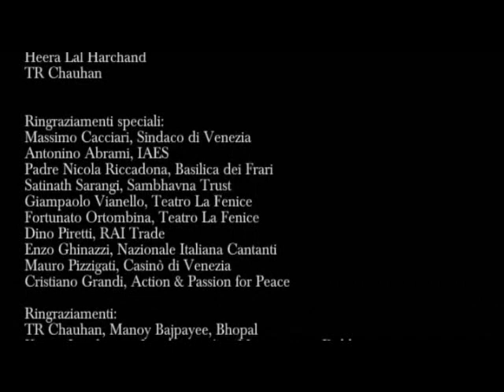Andrea Molino | Of Flowers And Flames - the Bhopal project - DVD Trailer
Andrea Molino
OF FLOWERS AND FLAMES

a multimedia concert in occasion of the 25th anniversary of the Bhopal disaster

Sarwar Hussein, solo Sarangi (video)
Orchestra del Teatro la Fenice di Venezia
Andrea Molino, conductor

Special Guest:
Niccolò Fabi

Andrea Molino, concept and artistic direction
Federica Palmarin, video and photography direction
Giuseppe Drago, camera
Veronica Velasquez, editing and postproduction
Raoul Girotto, executive producer
Sanjay Verma, local coordinator and translations
Matteo Fuga, technical support

MeRit - Live Video System:
Holger Stenschke (ZKM Karlsruhe)
Paolo Zavagna, sound direction and triggering

Technical Direction:
Luca Caruti  ENDAR

A project by:
IAES - International Academy of Environmental Sciences
Graziella Palmieri, coordination
Martin Iglesias, press office

Produced by:
Associazione Nazionale Italiana Cantanti
Gianluca Pecchini, president
Waltraud Fuchs, coordination
Marilisa Capuano, press office

Video interviews:
Satinath Sarangi
Sanjay Verma
Rashida Bee
Dr. Mohammad Ali Qaiser
Hazira Bee
Sarita Malviya
Leela Bai Ahirwar
Ganga Ram Beerkar
Dalima Beerkar
Sadhna Pathak
Dr. HH Trivedi
Sanjay Yadav
Kaneeza Bee
Heera Lal Harchand
TR Chauhan

Music score published by:
RAI Trade

In collaboration with:
ZKM|Centre For Art And Media Karlsruhe

DVD:

Camera:
Marco Boscolo, Gimmy Nordio, Walter Maistrello, Lorenzo Sattin, Michele Schiavon,
Antonello Calzavara

Video Mixer:
Francesco Bonivento

Direction:
Gilberto Dante

Video Postproduction:
Lux video, Chioggia

Audio Postproduction:
Cornelius Bohn, avcreatives

Tele Chiara